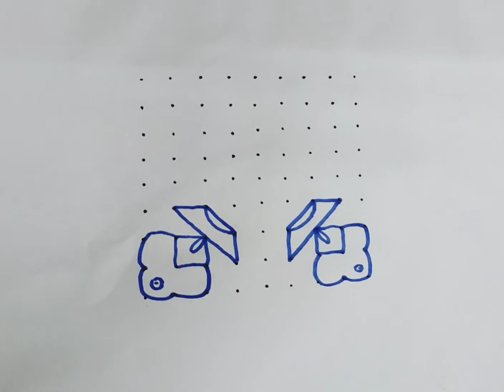easy Rangoli kolam with 9×9 dot's /simple Rangoli designs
easy Rangoli kolam with 9×9 dots In this video I make a very easy simple and attractive Rangoli.

Dots Rangoli/dotskolam Rangoli/ kolam Rangoli/kolam dots muggulu dots.

easyrangoli kambikolam rangolieasy Rangoli kolam beginners kambi kolam all festival special Rangoli design karthigai deebam Rangoli dotted Rangoli
Rangoli Rangoli designs easy Rangoli Rangoli with dots easy Rangoli designs kolam designs simple Rangoli dot Rangoli daily Rangoli chukki Rangoli daily Rangoli designs easy beginners Rangoli Indian Rangoli easy kolmas for beginners dotted Rangoli all festival special Rangoli
special Rangoli Rangoli art satisfaction relaxing Rangoli sandartrngoli latest and unique Rangoli free hand flower Rangoli muggulu designs stress relief video traditional kolam designs